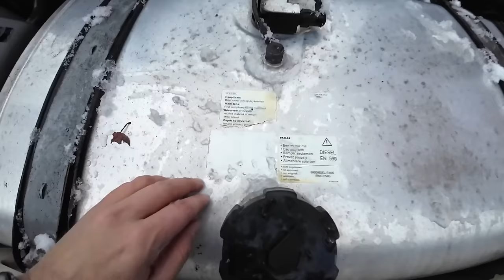From ETS2 to real Life: Ich habs getan - der MAN ist nun real | Euro Truck Simulator Video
Heute wird es wahr und ich lüfte mein Geheimnis. Ab nun fahre ich den Euro Truck REALisator ;-)

Reeles Fahren und realitätsnahes Story-Lets Play Video LP in 4K, mit TrackIR, Fanatec, G29, Truckershifter, Buttonbox usw. auf Promods und RusMap mit Story im Euro Truck Simulator.

Ich fahre so realistisch wie möglich und nötig. Normale Fahrzeiten sind 9+1 Stunden (Pause wird durchgefahren und angerechnet) und verlängerte Fahrzeiten 10+1 Stunden (Pause wird durchgefahren und angerechnet).

Letsplay mit Story

Bitte erst lesen, dann fragen!

Akteure (Liste wird fortwährend vervollständigt):

Herr Meyer: fiktiver Kontakt bei der Martini-Brauerei

Herr Wulff: Lademeister Deutsche Frachthäfen Nürnberg

Vladimir: Werkstattmeister in Kassel, Verwalter TransArt-Gebäude Kassel

Dirk: Berater der Bank in Kassel

Martin: Schrauber in Kassel

Fragen zur Herausgabe von Mods bitte sparen.